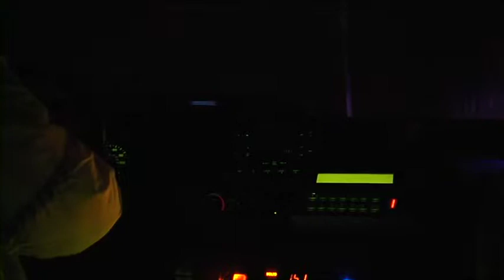JCASPKG DV NTSC Anamorphic